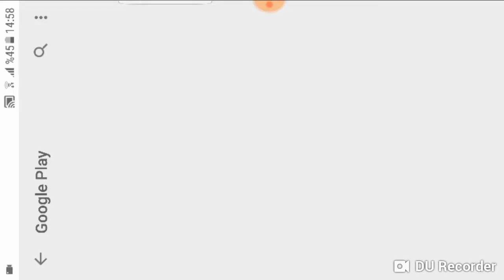Croatia 🇭🇷 🆚️ 🇦🇷 Argentina ⚫🔥 Fifa World Cup Match 4